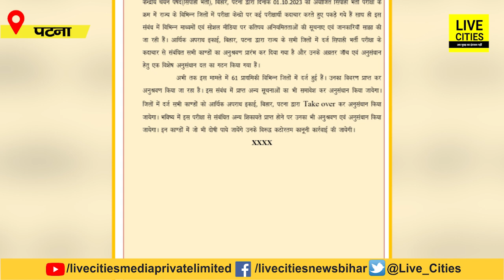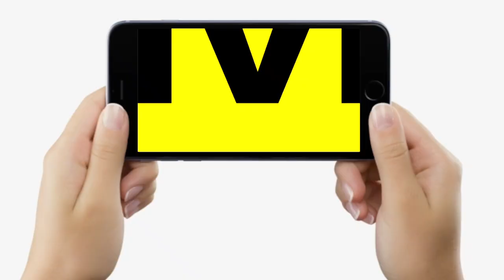Bihar Police Constable Exam में धांधली करने वालों के खिलाफ EOU की Special Team तैयार, कोई नहीं बचेगा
Bihar Police Constable Exam में धांधली करने वालों के खिलाफ EOU की Special Team तैयार, कोई नहीं बचेगा... | Bihar News | Livecities